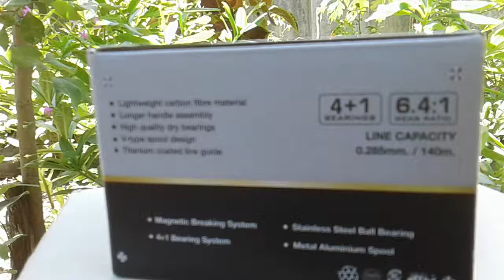Penampakan reel baitcasting RYOBI RB-8SPORT . reel casting langka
kunjungi di toko HONG LAM AQUARIUM

‎@Daddy Yankee  ‎@Deddy Corbuzier  ‎@Fiki Naki